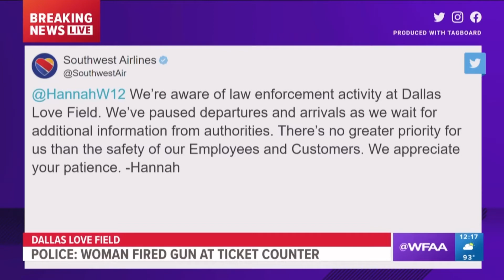Prophecy by Prophet Richard A. Gyamfi on Sunday 24th Happened within 24 hrs just as he Prophesied!